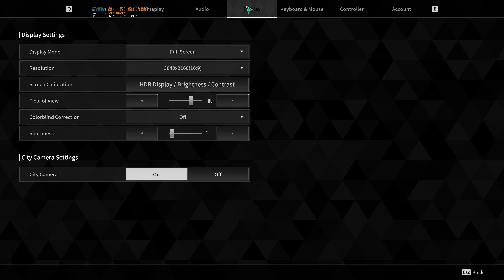The First Descendant Reclaim Vesper's Lumber Yard No Commentary RTX 4080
What is up, gamers! Welcome to Part 4 of my gameplay series for The First Descendant. In this video, I take on the mission to reclaim Vesper's Lumber Yard and defeat an elite predator. Experience the action in stunning 4K resolution powered by the RTX 4080. No commentary, just pure gameplay!

Join me on this exciting journey through the world of The First Descendant. Download this free-to-play action RPG on Steam and start your adventure today!

0:00 Intro | Game Settings
0:35 The First Descendant Reclaim Vespers Lumber Yard
3:50 The First Descendant Elite Predator
7:00 The First Descendant Mission Complete
10:00 The First Descendant 2nd Mission Complete | Outro

Headphones:
Razer Nari Ultimate Wireless 7.1 Surround Sound Gaming Headset: THX Audio & Haptic Feedback - Auto-Adjust Headband - Chroma RGB - Retractable Mic - For PC, PS4, PS5 - Black

Keyboard:
Razer BlackWidow V3 Mechanical Gaming Keyboard: Yellow Mechanical Switches - Linear & Silent - Chroma RGB Lighting - Compact Form Factor - Programmable Macro Functionality, Classic Black

Current gaming mouse:
Logitech G502 HERO High Performance Wired Gaming Mouse, HERO 25K Sensor, 25,600 DPI, RGB, Adjustable Weights, 11 Programmable Buttons, On-Board Memory, PC / Mac

Normal gaming mouse:
Razer Naga Trinity Gaming Mouse: 16,000 DPI Optical Sensor - Chroma RGB Lighting - Interchangeable Side Plate w/ 2, 7, 12 Button Configurations - Mechanical Switches

Primary Monitor:
SAMSUNG Odyssey G7 Series 32-Inch WQHD (2560x1440) Gaming Monitor, 240Hz, Curved, 1ms, HDMI, G-Sync, FreeSync Premium Pro (LC32G75TQSNXZA)
Gaming laptops:
CUK GF75 Thin by MSI 17 Inch Gaming Laptop (Intel Core i7-10750H, 64GB RAM, 1TB NVMe SSD + 2TB HDD, NVIDIA GeForce RTX 3060 6GB, 17.3" FHD 144Hz IPS, Windows 10 Home)

2021 Newest HP OMEN 15 Gaming Laptop, 15.6" FHD 144Hz IPS Display, Intel Core i5-10300H, NVIDIA GeForce RTX 3060, 16 GB DDR4 RAM, 1 TB PCIe NVMe SSD.

Intel setup:

Graphics Card:
Gigabyte AORUS GeForce RTX 2080 Ti Xtreme 11G

CPU:
Intel Core i9-10900K Desktop Processor 10 Cores up to 5.3 GHz Unlocked  LGA1200 (Intel 400 Series Chipset) 125W

Motherboard:
MSI MAG Z490 Tomahawk Gaming Motherboard (ATX, 10th Gen Intel Core, LGA 1200 Socket, DDR4, CF, Dual M.2 Slots, USB 3.2 Gen 2, Type-C, 2.5G LAN, DP/HDMI, Mystic Light RGB)

OLD INTEL Motherboard:
GIGABYTE Z390 AORUS PRO WiFi (Intel LGA1151/Z390/ATX/2xM.2 Thermal Guard/Onboard AC Wi-Fi/RGB Fusion/Motherboard)

RAM ( Same type in both PCs):
G.Skill Trident Z RGB 32GB 4 x 8GB DDR4-3200 PC4-25600 CL16

Primary Hard Drive (Intel PC):
Samsung 970 EVO plus 500GB - NVMe PCIe M.2 2280 SSD (MZ-V7E500BW)

AMD Setup:

Graphics Card 2: Nvidia GeForce RTX 2080 Founders Edition

CPU: AMD Ryzen 7 2700X 3.7GHz 8 Core AM4 Boxed Processor with Wraith Prism Cooler

AMD Motherboard: ASUS Prime X470-Pro AM4 ATX AMD Motherboard

Secondary Hard Drive (AMD PC):
Seagate 2TB FireCuda Gaming SSHD (Solid State Hybrid Drive)

Other gear used with both systems:

Primary monitor: Acer Predator XB271HU 27" IPS WQHD

Left and right Monitors: 2x Acer K272HL 27" VA

When using 4k I use a LG TV on Game mode but it is discontinued Closest match: LG Electronics 65SK8000 65-Inch 4K Ultra HD Smart LED TV (2018 Model)